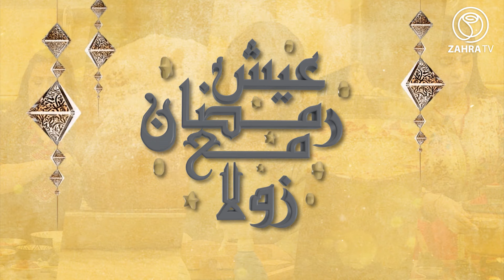عيش رمضان مع زولا / شوربة عدس - المثوم - ميني بيتزا - Crème brulée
: هاوليك Zahra tv إلى مراكيش حابة يفوتك والو من الوصفات الجدد تاع
 Zahra TV التردد الجديد للشبكة التليفزيونية
 19022V 27500